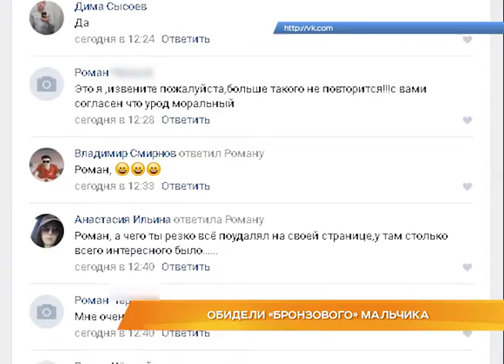Дайджест 15 августа 2016